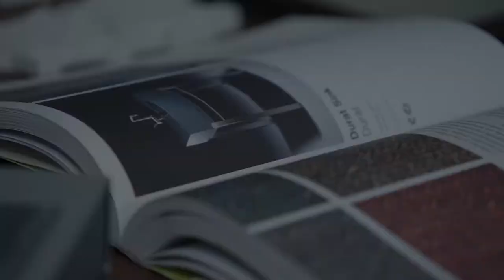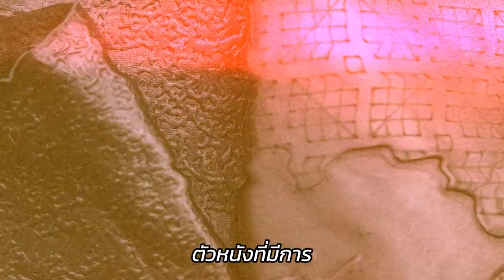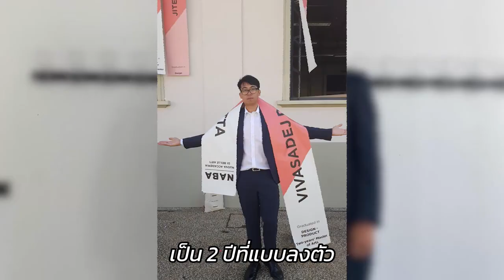รีวิวต่อโท Product Design 2 ปี สถาบันออกแบบท้อปของมิลาน "NABA" !! สู่การเป็นอาจารย์ที่ ม. ศิลปากร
EP#10 รีวิวต่อโท Product Design 2 ปี สถาบันออกแบบท้อปของมิลาน "NABA" !! สู่การเป็นอาจารย์ที่ ม. ศิลปากร
"การไปเรียนต่อมันไม่ใช่การไปหาความรู้เพิ่มเติมอย่างเดียว แต่มันเป็นการไปเปิดโลก ไปหาประสบการณ์ ขยาย mindset ของเรามากขึ้น ตอนเราเรียน มันเป็นเหมือนเราอยู่ใน Sandbox เราอยากเล่นอะไรก็ได้ เพราะฉะนั้นเราเข้าไปเรียน เราก็ไปลองในสิ่งที่เราอยากลองทั้งหมดเนี่ยครับ"
รีวิวประสบการณ์ตรง จากศิษย์เก่า "พี่ต้อง" Vivasadej Rasmidatta หลักสูตร ป.โท "MA in Product Design" สถาบัน "NABA" สถาบัน Top 3  ด้านศิลปะ และออกแบบแห่งประเทศต้นตำรับด้านการออกแบบอย่างอิตาลี!!
ไขข้อข้องใจ
📌 หลักสูตร Product Design เรียนอะไร ได้ทำโปรเจคอะไรบ้าง ?
📌 การเรียนดีไซน์ที่มิลาน ดียังไง ?
📌 โท 2 ปี นานไปมั้ย ?
📌 สู่การเป็นอาจารย์ที่ ม. ศิลปากร หลังกลับมาไทย
⚡️NABA, Milano – Rome ก่อตั้งในปี 1982 ที่เมืองมิลาน อิตาลี เป็นสถาบันสอนศิลปะ และดีไซน์ ที่โดดเด่นในสาขา Fine & Applied Arts ได้รับจัดอันดับให้เป็นหนึ่งในสถาบันที่สอนด้านการออกแบบที่ดีที่สุดแห่งหนึ่งของโลก รับรองโดยกระทรวงศึกษาธิการแห่งประเทศอิตาลี และ สํานัก ก.พ. ประเทศไทย
สถาบัน NABA เปิดสอนหลักสูตร
📌 หลักสูตร Master of Arts 2 ปี
1. User Experience Design
2. Visual Design and Integrated Marketing Communication
3. Interior Design
4. Product Design & Service Design
5. Social Design
6. Fashion Design
7. Textile Design
8. Creative Media Production
9. Visual Arts and Curatorial Studies
*เปิดเรียน กุมภาพันธ์ และกันยายน
📌 หลักสูตร Academic Master's Degree 1 ปี
1. Creative Advertising
2. Sustainable Innovation Communication
3. New Urban Design
4. Fashion Digital Marketing
5. Art and Ecology
6. Contemporary Art Markets
7. Photography and Visual Design
*เปิดเรียน กันยายน
📌 หลักสูตร Bachelor's Degree 3 ปี
1. Design (Interior & Product Design)
2. Graphic Design & Art Direction (Brand Design / Creative Direction / Visual Design)
3. Fashion Design (Fashion Design / Fashion Styling & Communication / Fashion Design Management)
4. Painting & Visual Arts (Painting / Visual Arts)
5. Creative Technologies (VFX / 3D Design / Game Development)
6. Film and Animation (Film Making / Animation)
7. Set Design (Theatre & Opera / Media & Events)
สนใจสอบถามข้อมูล สามารถคุยกับศิษย์เก่าจากทางสถาบัน